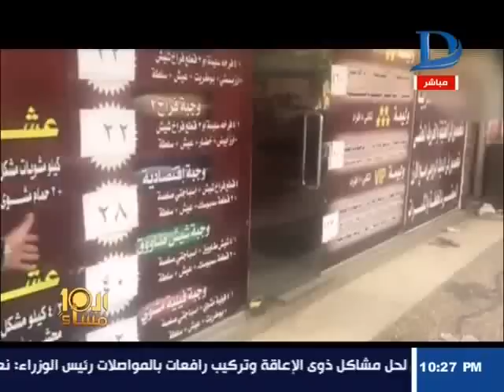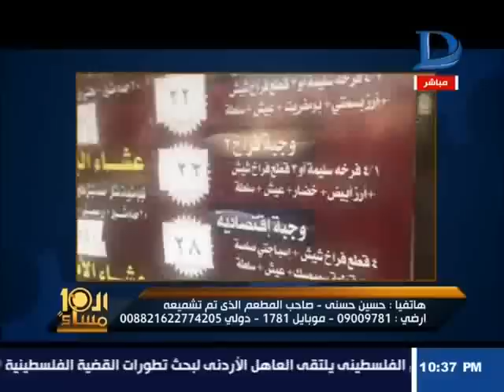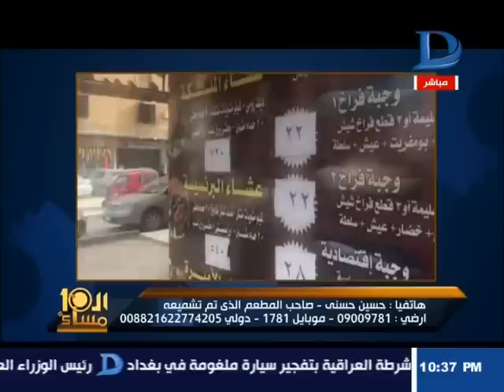العاشرة مساء| احذر العثور على لحوم حمير بسلسلة مطاعم شهيره جدا رغم اسمهم وأسعارهم الغالية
العاشرة مساء| العثور على لحوم حمير بمطعم شهير جدا رغم اسمه وأسعاره الغالية

    11843 أفقى

►Subscrip Now◄

►Follow us ◄